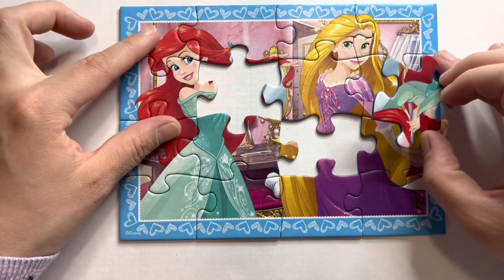DISNEY PRINCESS 16 piece jigsaw puzzle | Ariel and Rapunzel